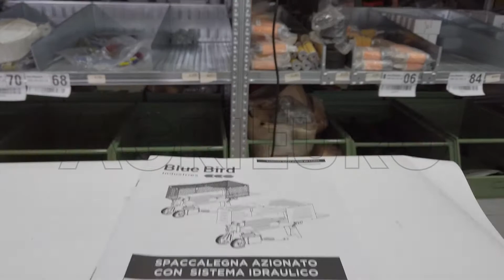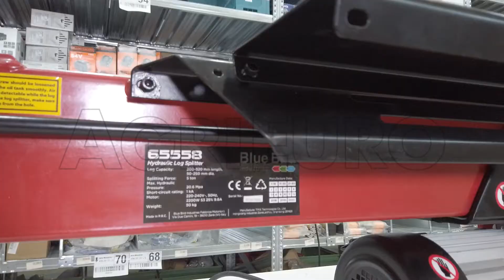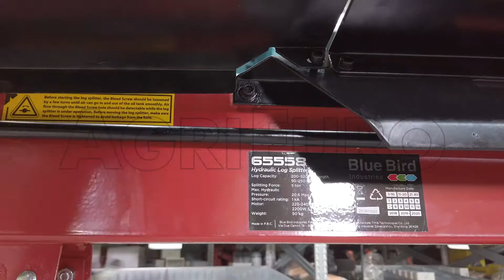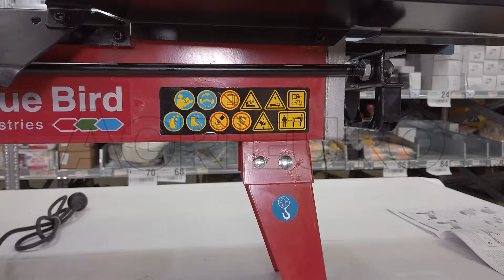Montagevideo - Liegender Holzspalter BLUE BIRD LS 65558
Elektrischer einphasiger Holzspalter BLUE BIRD LS 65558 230V, mit 5 t Spaltkraft

Kleiner elektrischer Holzspalter für den Hausgebrauch und den hobbymäßigen Gebrauch. Sehr praktisch, leistungsfähig und handhabbar. Praktisch auch beim Transport dank des Griffs und der Räder des Holzspalters.